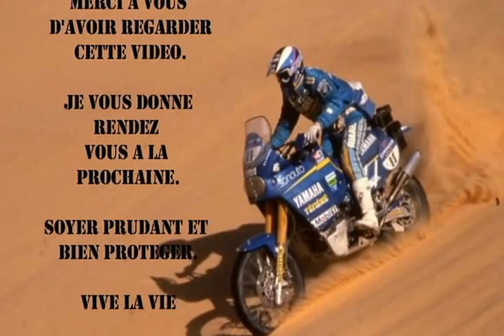Ombre et compagnie !!! attention images insoutenables !!!!